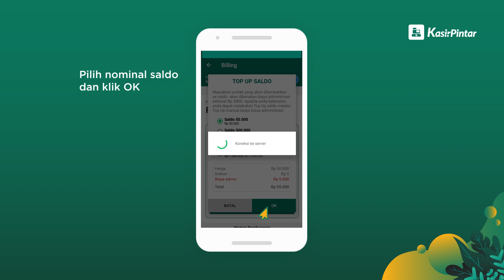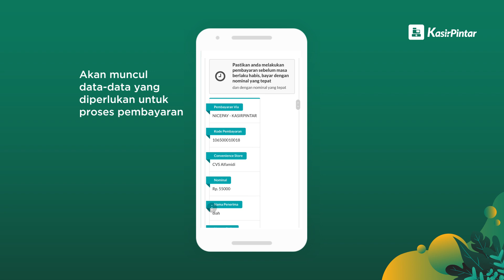Tutorial Pembayaran Melalui Kartu Kredit dan Minimarket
Tidak perlu khawatir untuk melakukan topup saldo, kamu bisa melakukan topup lewat banyak cara. Diantaranya adalah melalui Kartu Kredit dan Minimarket. Simak tutorial berikut untuk memahami cara pembayaran menggunakan kedua cara tersebut.